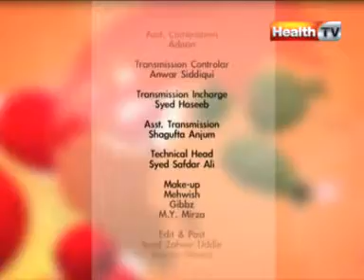''Healthy cooking'' - Ep# PYAZ WALE MATAR - THAI ICE TEA part-4/4 (27-APR-12) Health TV.mpg